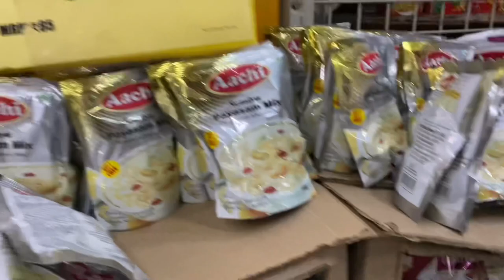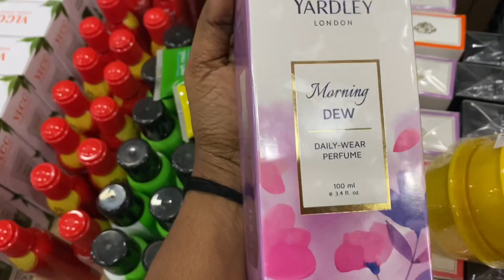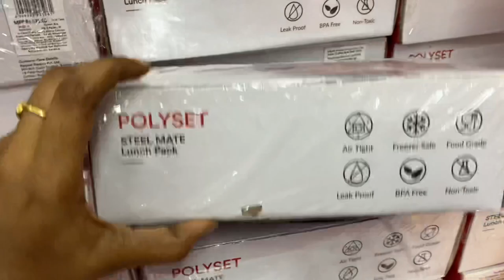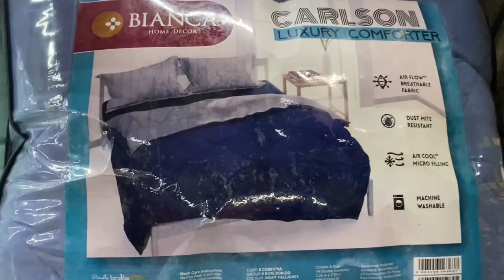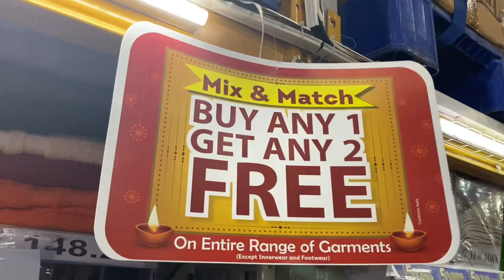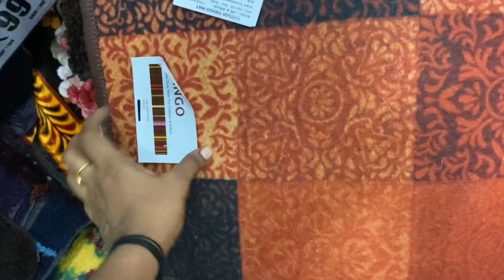Reliance Wholesale Market in Chrompet | Reliance Smart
Rishikesh Tour❤️

 Pondicherry cherry

Pondicherry Vlogs❤️

Hi my name is Surya, I am a Tamilian who is from Delhi, lives in Madras(chennai). This channel is all about beauty tips, health tips, DIY, makeup, product review, hairstyles and much more. I hope you like and appreciate my content.